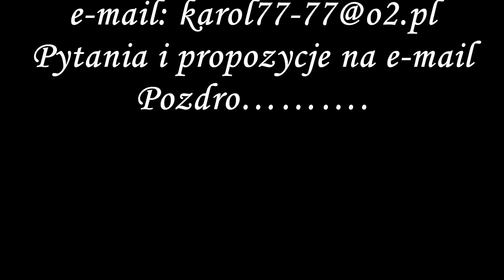Żywy pokarm dla mrówek na cały rok. Cz.2 [HD].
! UWAGA !